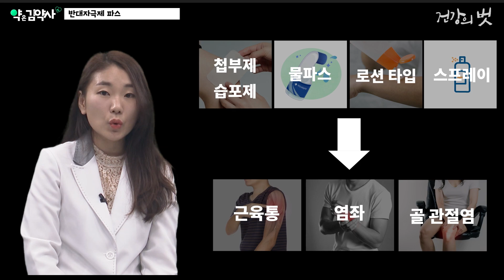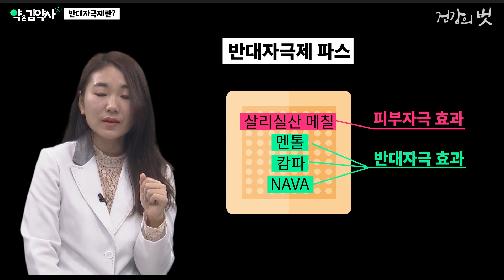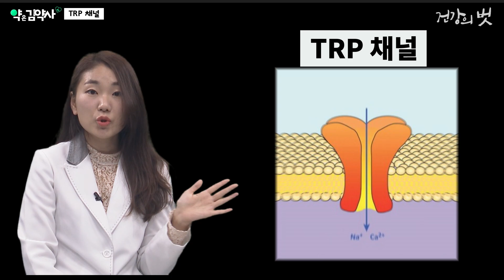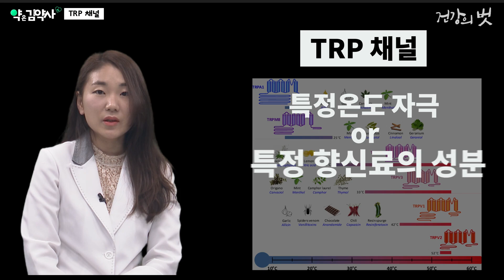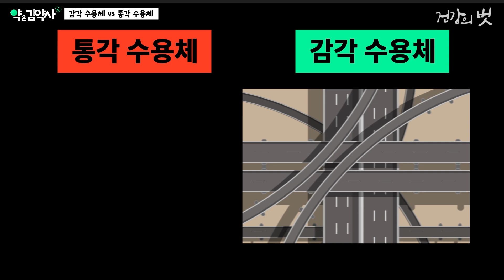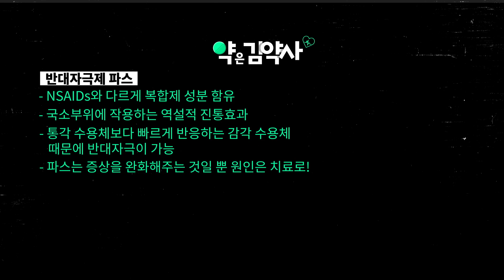파스를 붙이면 왜 시원할까? 반대자극제 파스의 원리 [약은 김약사]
파스를 붙이면 시원함을 느끼게 됩니다. 파스를 냉장고에 넣어 뒀던 것도 아닌데 왜 시원한 것일까요? 이번 시간에는 반대자극제 파스에 대해서 알아보도록 하겠습니다.